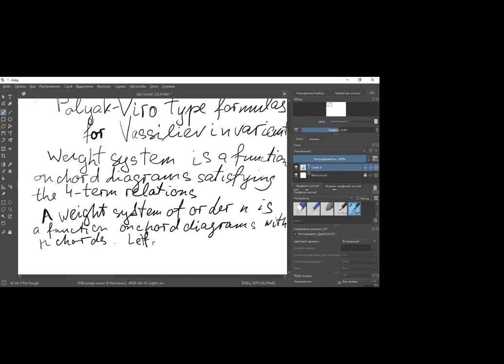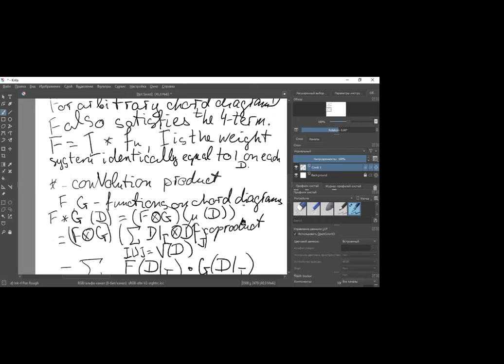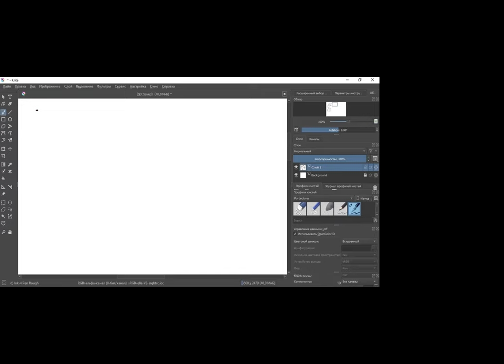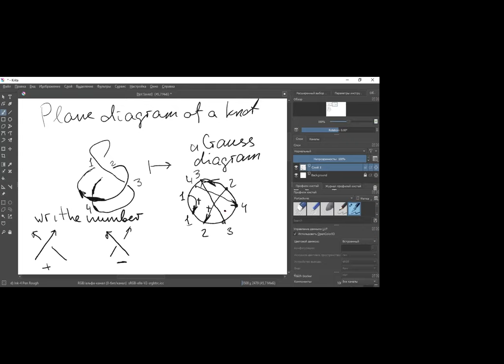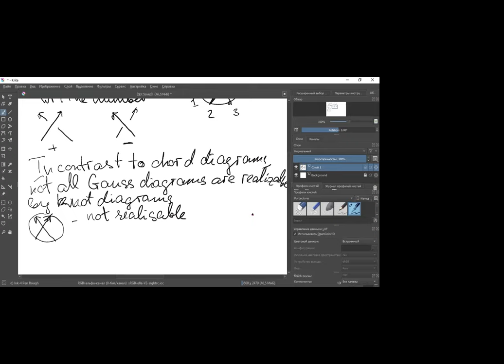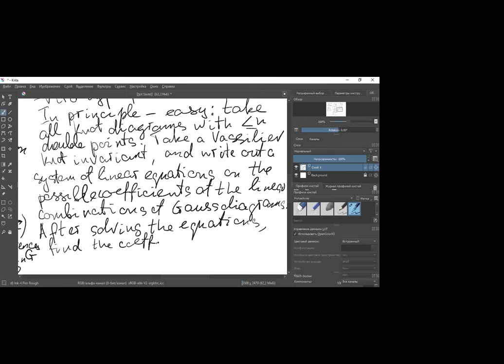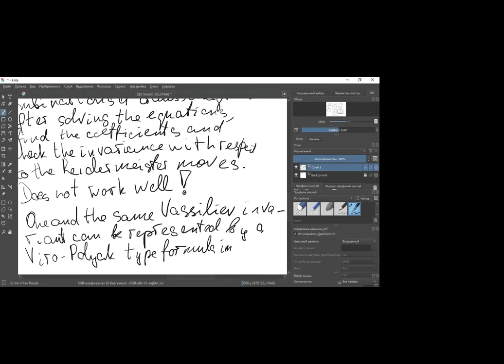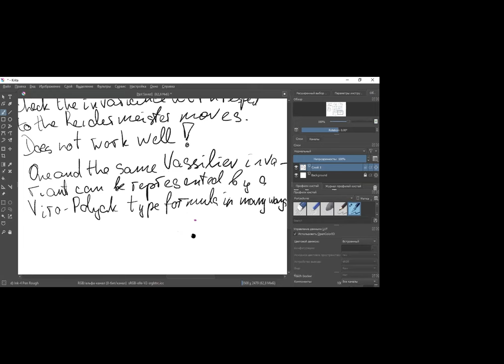POLYAK-VIRO TYPE FORMULAS FOR VASSILIEV INVARIANTS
The distance between weight systems (= functions on chord diagrams satisfying 4-term relations) to finite type knot invariants is rather big. It requires computation of the so-called Kontsevich integral of a knot, which nobody knows how to compute. However, there is a way, due to M.Polyak and O.Viro, to construct finite type invariants of knots from their diagrams. This way expresses the value of a finite type invariant in terms of the Gauss diagram associated to the knot diagram. Although it becomes impractical for knot invariants of big order, for small orders it works well, and efficient formulas are known.